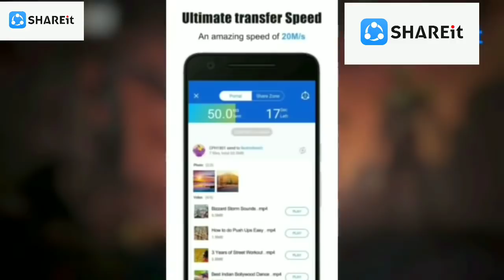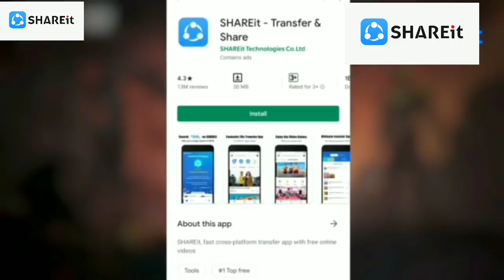யாரு சாமி இவன் ? M1014 VS M1014 // Free Fire Ranked Match Tips and Tricks in Tamil ||PVS🇮🇳